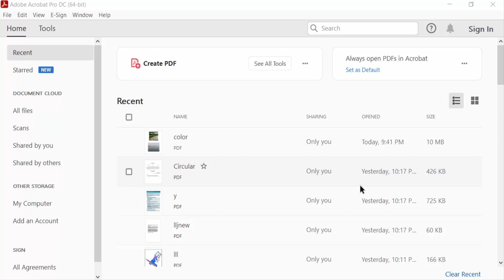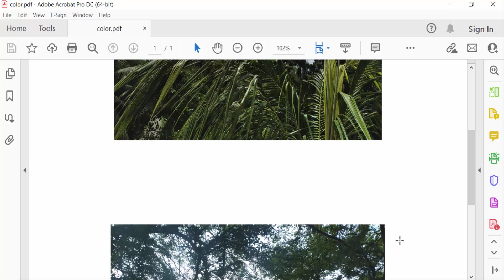How to convert CMYK to RGB in PDF using Adobe Acrobat Pro DC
Hello everyone, Today I will show you, How to convert CMYK to RGB in PDF using Adobe Acrobat Pro DC.